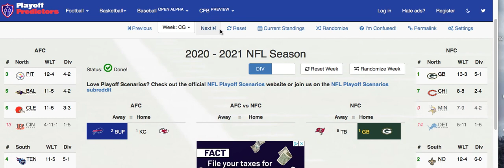NFL: Championship Round Predictions